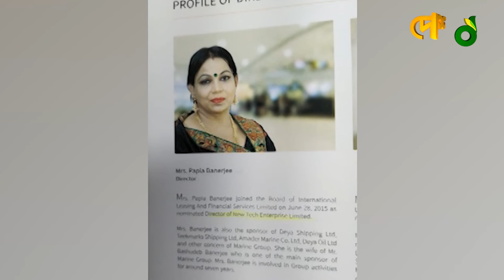বেরিয়ে আসছে থলের বিড়াল, পিকে’র আরো নতুন বান্ধবীর সন্ধান! | PK_Halder | PK's_Girlfriend |6_Girlfriend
বেরিয়ে আসছে থলের বিড়াল, পিকে’র আরো নতুন বান্ধবীর সন্ধান! |

»» Office Address:
42, Shaheed Sangbadik Selina Parveen Sarak, Malibag 1217 Dhaka, Dhaka Division, Bangladesh